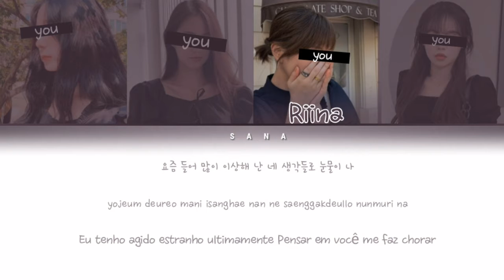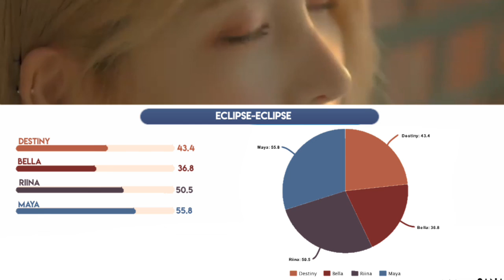[ECLIPSE] Eclipse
ECLIPSE DEBUT MINI ALBUM 'Be Wherever You Are'

name: Kim Hannim
nacionalideda:coreana
stage name: Destiny
idade: 21
aniversario: 17/09/1999
posição: Visual/Vocalista Líder/Dançarino de Apoio/Rapper de Apoio

nome: Sato Riina
nacionalidade:japonesa
nome do stage:Riina
idade: 17
aniversario: 05/07/2003
posição: maknae/raper Principal/Vocal Guia/Dançarino Líder/Visual

nome: Kang Hyein
nacionalideda: coreana
nome de stage: Maya
idade: 22
aniversario: 08/02/1998
posição: Dançarino Principal/Rapper Líder/Center/Vocalista de Apoio

nome: kulap
nacionalidade: china
nome de stage: bella
idade: 25
aniversario: 13/09/1995
posição: lider/Vocal Principal/Dançarino de Apoioname: Kim Hannim
nacionalideda:coreana
stage name: Destiny
idade: 20
aniversario: 17/09/1999

nome: Sato Riina
nacionalidade:japonesa
nome do stage:Riina
idade: 17
aniversario: 05/07/2003

nome: Kang Hyein
nacionalideda: coreana
idade: 22
aniversario: 08/02/1998

nome: kulap
nacionalidade: china
idade: 25
aniversario: 13/09/1995
posição: lider/Vocal Principal/Dançarino de Apoio

[TRACKLIST]
01. Cool hot sweet love•title
02. Eclipse
03. Signal
04. Satellite (Feat. ASH ISLAND)

Executado por: 「Bella」「Maya」「Destiny」「Riina」
Artistas Originais :Gfriend,